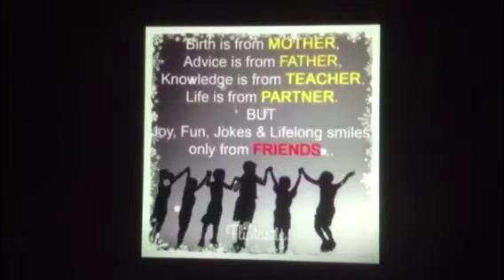ชมรมวันอาทิตย์มิตรสัมพันธ์นครศรีฯ